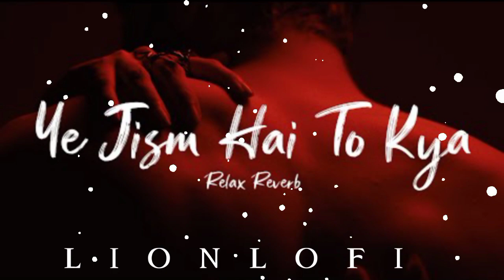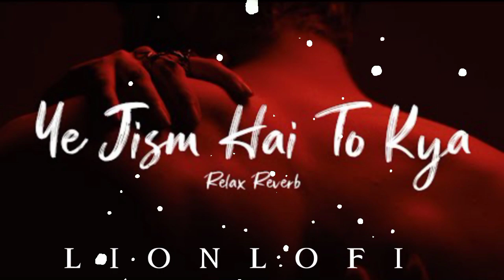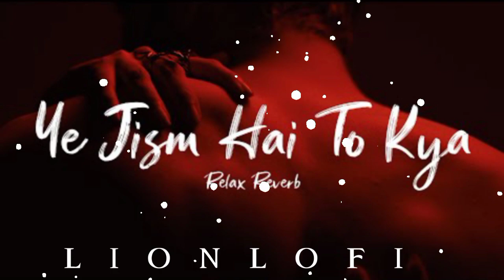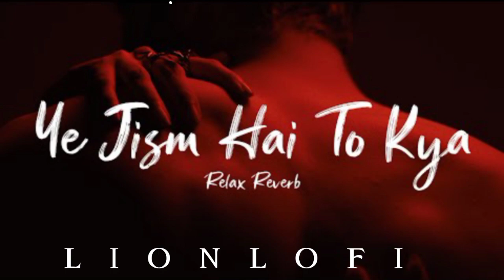Ye Jism Hai To Kya (SLOW+REVERB) .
🔹 use headphone 🎧 for better
      experience

LION LOFI  is a youtube MUSICS  channel.
founded by MUSICS youtuber LION LOFI.
this channel is mainly focused on MUSICS .
And also for ENTERTAINMENT.